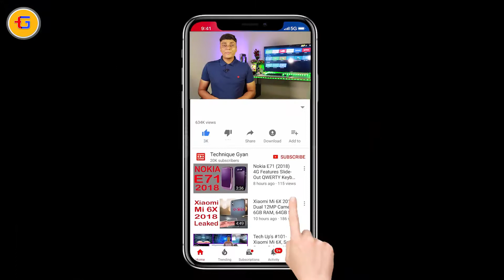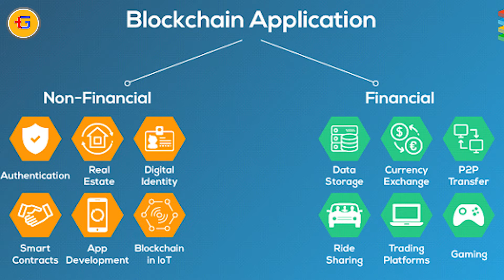(हिंदी) Blockchain Technology क्या है | Blackchain Technology Explained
ब्लॉक-चैन डिजिटल जानकारी (डेटाबेस) को वितरित करने की क्षमता रखता है
अर्थात यह एक डिस्ट्रिब्यूटेड नेटवर्क की तरह कार्य करता है|
 Database के सभी रिकॉर्ड एक Computer में Store नहीं होते बल्कि 1000 कम्प्यूटर्स या लाखों कम्प्यूटर्स में वितरित होते है|
 ब्लॉक चैन का हर एक कंप्यूटर हर एक रिकॉर्ड के पूरे इतिहास का वर्णन कर सकता है|
यह डेटाबेस एन्क्रिप्टेड है और गोपनीय तरीके से दर्ज किया गया है|

ब्लॉकचैन फाल्ट टोलेरंट(fault Tolerant) भी है यानि इस सिस्टम में यदि एक कंप्यूटर खराब भी हो जाता है
तो यह सिस्टम काम करता रहता है| इसमें कोई भी नए समझौते या रिकार्ड्स को दर्ज करना होता है
तो इस के लिए कई साझेदारों (कम्प्यूटर्स) की स्वीकृति की जरुरत पड़ती है|
हैकिंग – Hacking
इसे हैक करना बहुत ही मुश्किल है, क्योकि हैकर को डाटा बेस हैक करने के लिए एक साथ कई हजारो Computers को हैक करना पड़ेगा|
यही कारण है की Block-chain तकनीकी एक सुरक्षित और सरल तकनीकी है|

ब्लॉकचैन का पहला प्रयोग 2008 में हुआ था| जब Bitcoin नामक एक डिजिटल मुद्रा का अविष्कार हुआ|
Block chain का प्रयोग केवल बिटकॉइन के लिए ही नहीं किया जा सकता, बल्कि कही भी कर सकते है
जहां भरोसा, गारंटी के लिए एक बिचौलिय की जरूतर है|

यदि कोई गरीब आदमी सरकारी वेतन चाहता है
तो सरकार उस वेतन को Block Chain के जरिए उसके mobile पर भेज सकती है|
आपदा की स्थिति में जिन लोगो के मकान, फसल आदि नष्ट हो जाते है
और सरकार उनकी सहायता करना चाहती है,
तो Block chain द्वारा सरकार सहायता राशि सीधे उनके mobile पर भेज सकती है, इससे भष्टाचार कम होगा|

ब्लॉकचैन का प्रयोग शिक्षा में भी हो सकता है,
 छात्रों को कागजी डिग्री की बजाय ब्लॉकचैन निर्मित डिग्री दी जा सकती है|
 इससे जाली डिग्री की समस्या का समाधान हो सकता है|

ब्लॉक चैन का उपयोग – Can be used
इन सभी क्षेत्रो में Block-Chain  तकनीकी का उपयोग किया जा सकता है –
सूचान प्रौद्योगिकी और डाटा प्रबंधन में;
सरकार और संगठनात्मक प्रशासन में;
शिक्षा में;
गेमिंग प्रणाली में;
शेयर बाजार और कमोडिटीज में;
सामाजिक नेटवर्क में;